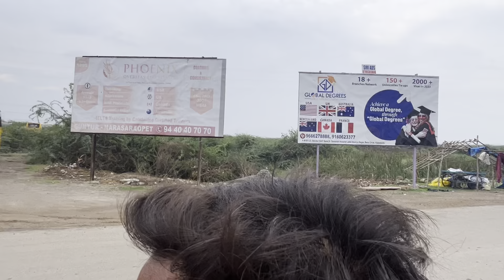VIT A P University-Amaravati the AP Capital City Area Near Inaovolu-Present Position on 10.06.2024